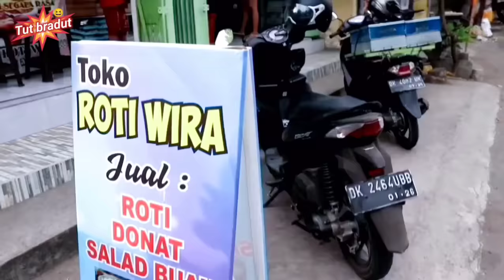BUNGUT GALIR // lawak bali mekedekan - tut bradut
Bontok dadi tukang service bungut galir